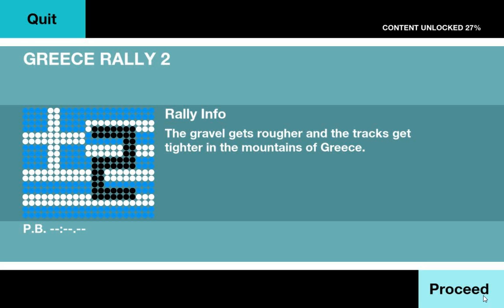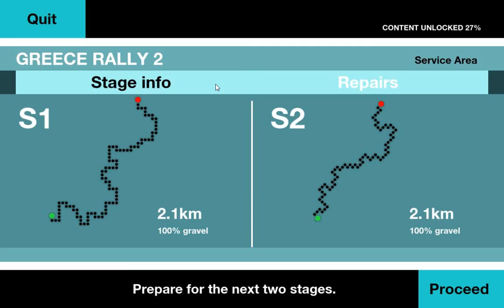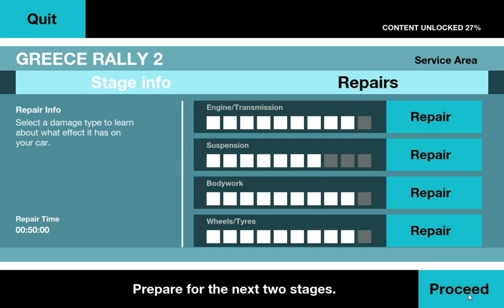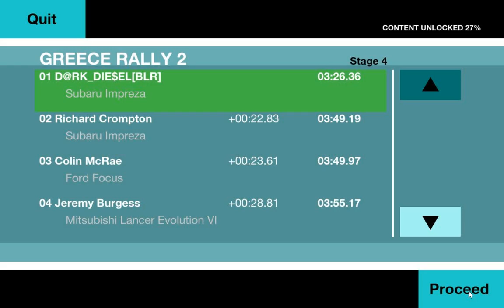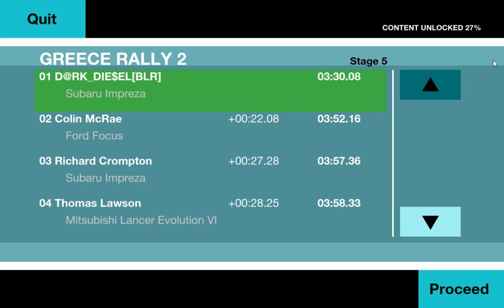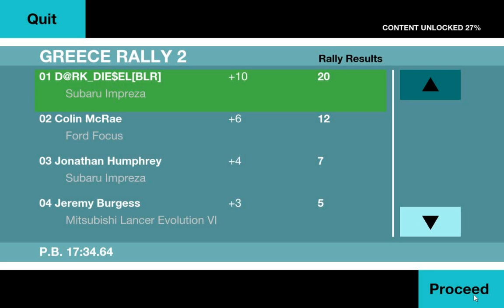Colin Mcrae Rally [ENG] - Let's Play #3 [PC] [No Comments]